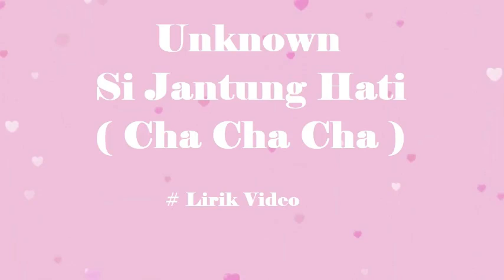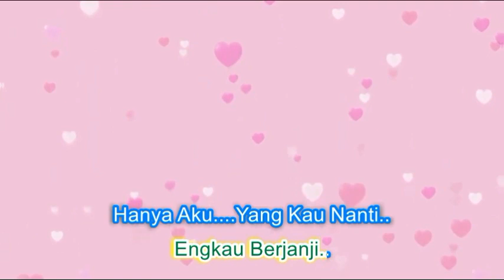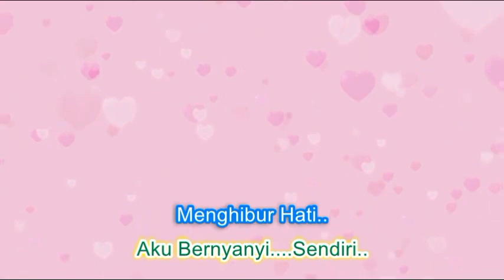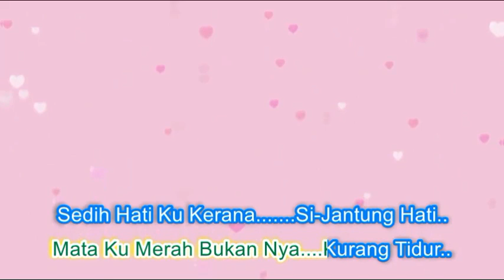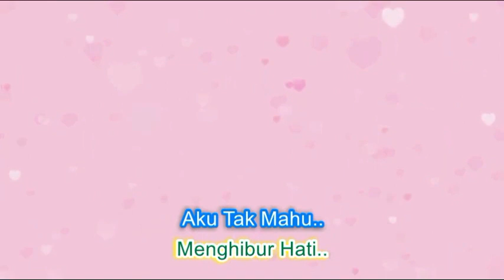Unknown ~Si Jantung Hati Cha CHa Cha minus1